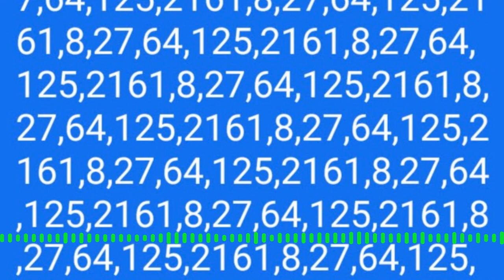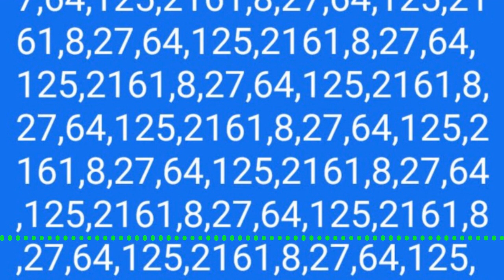Interstellar Frequency - The New Neighbors.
This was lots of fun building the Sound Affects. Love it never in my life have have I created something that really scared me because it felt so real to me.

Enjoy this Art. I do. :)